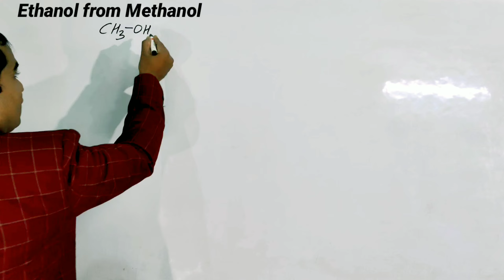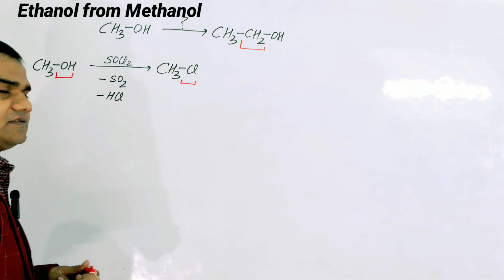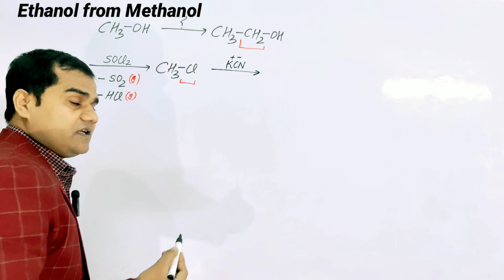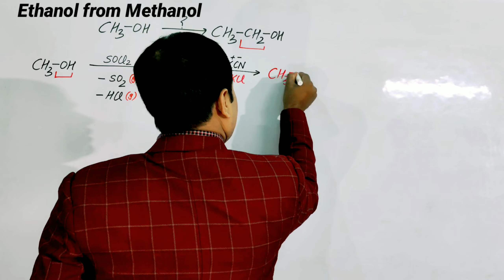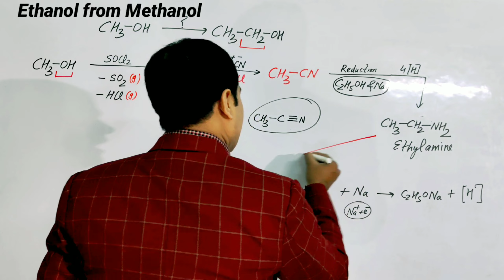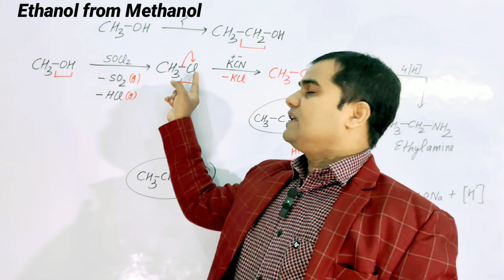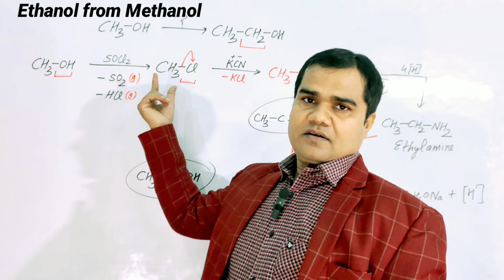How to convert Methanol into Ethanol l Ethanol from Methanol l SN Singh